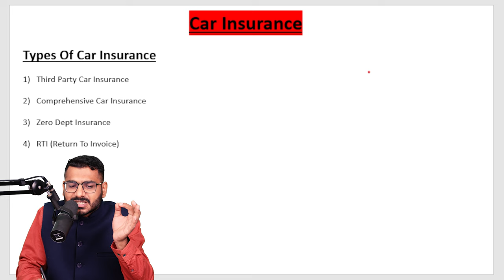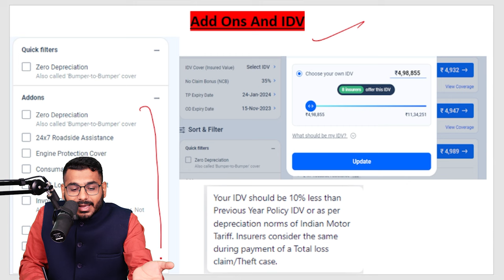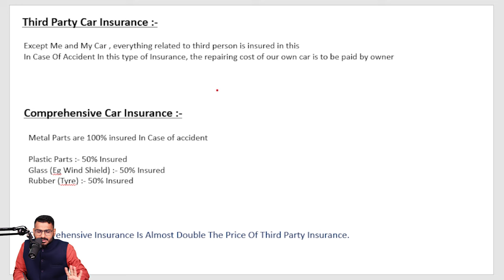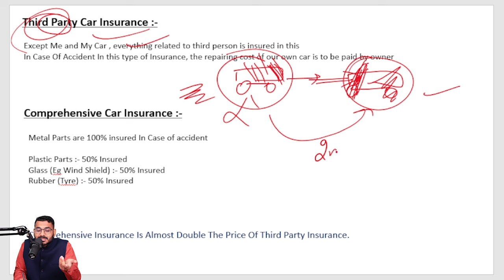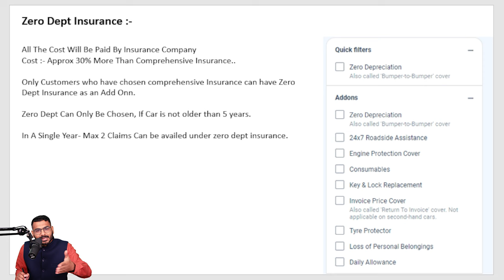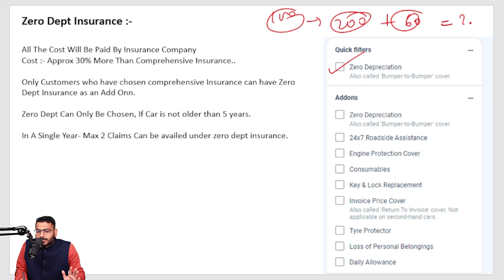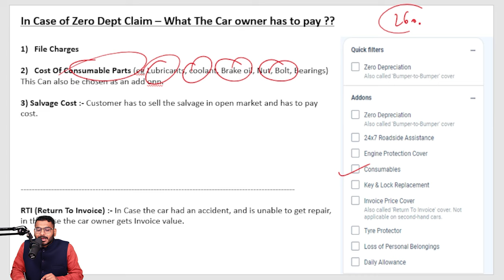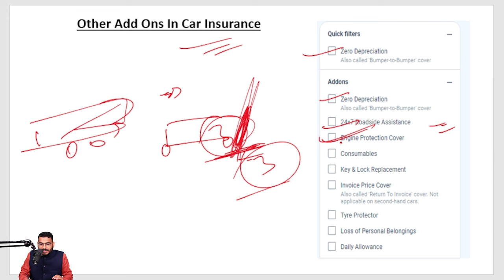Car Insurance | Car Insurance Explained - 1st Party, 3rd Party And Zero Depreciation Insurance